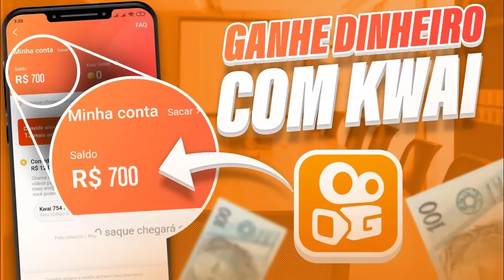VEJA O QUE THIAGO SILVA FALOU NA SUA APRESENTAÇÃO NO FLAMENGO